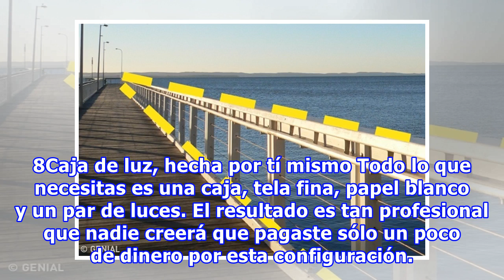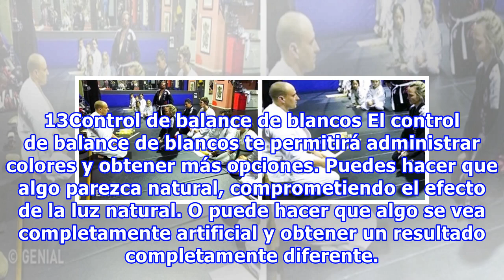17 Trucos para hacer que las fotos con tu smartphone se vean como fotos profesionales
17 Trucos para hacer que las fotos con tu smartphone se vean como fotos profesionales
17 Trucos para hacer que las fotos con tu smartphone se vean como fotos profesionales Si siempre has querido tomar fotos como las de las revistas con tu smartphone, ¡este es el artículo para ti! Ahora puedes tomar fotos geniales con tu smartphone, lo que era imposible hace unos años. Pero aun así, a...